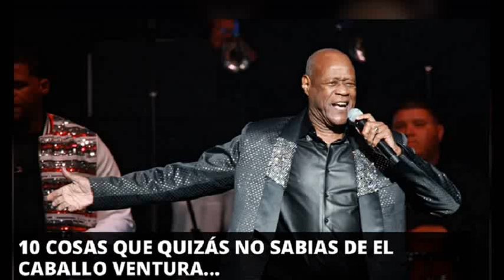DIEZ COSAS QUE TAL VEZ NO SABÍAS de El Caballo Ventura…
Canal de noticias e información; DIEZ COSAS QUE TAL VEZ NO SABÍAS de El Caballo Ventura…